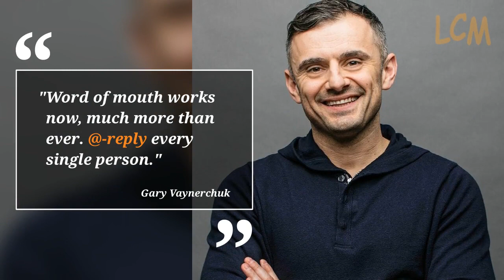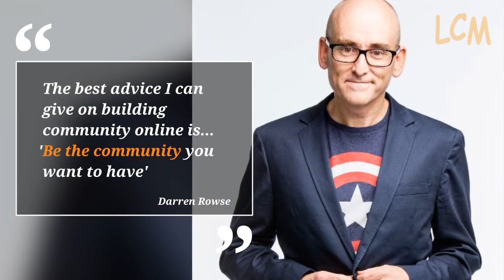Influencer Quotes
Quotes from some top social media influencers who inspire us with their awesomeness.